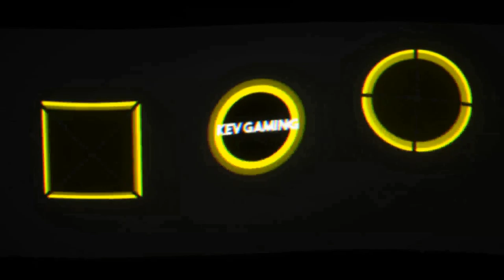Let's Play The Division 2 #21 Sicherung der Bank